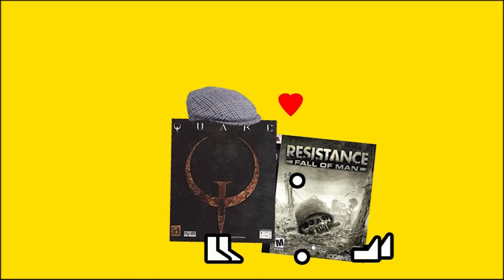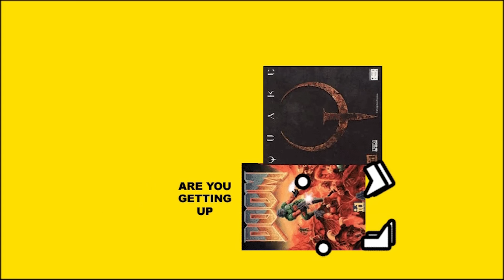Quake (Zero Punctuation)